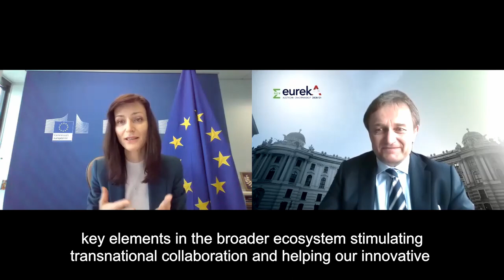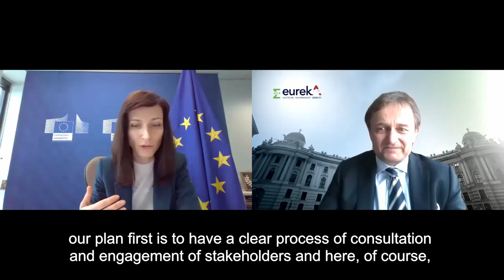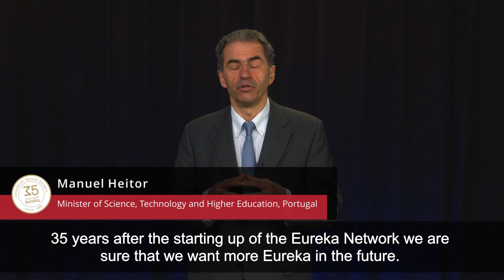Why does Europe need an innovation area?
Ulrich Schuh, Eureka Chairman 2020/21 asks Mariya Gabriel, EU Commissioner for Innovation, Research, Culture, Education and Youth to reflect on her ambitions for the creation of a European Innovation Area (EIA). What is the EIA and does Commissioner Gabriel see Eureka’s role within it? What support can Eureka countries offer? And what is the way forward?
Manuel Heitor, Portugal’s Minister of Science, Technology and Higher Education comments on how his country’s dedication to supporting R&D led to the decision to once again assume the Chairmanship of Eureka starting in summer 2021. And Miguel Belló, the incoming Eureka Chairman, will present the programme and priorities of the Portuguese Chairmanship.

Speakers:
• Ulrich Schuh, Eureka Chairman 2020/21 – Austrian Research Promotion Agency
• Maryia Gabriel, Commissioner for Innovation, Research, Culture, Education and Youth, - European Commission
• Manuel Heitor, Minister of Science, Technology and Higher Education - Ministry of Science, Technology and Higher Education – Portugal
• Miguel Belló, Eureka Chairman 2021/22 – Atlantic International Research Centre (AIR Centre)

This video belongs to a series of clips, recorded for Eureka’s 35th anniversary, which took place online 22 – 26 March 2021.